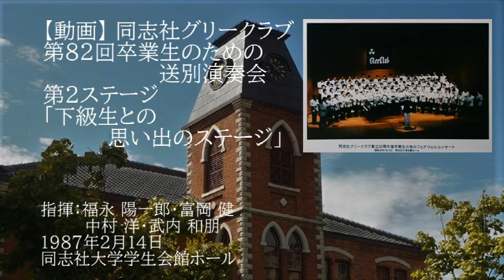【動画】第82回フェアウェル 2.「下級生との思い出のステージ」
第82回フェアウェル 2.「下級生との思い出のステージ」